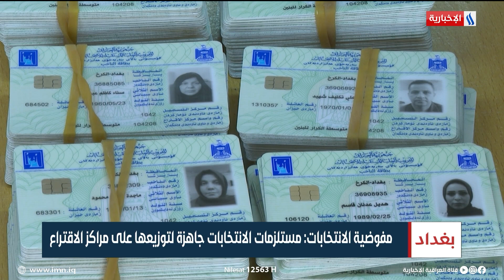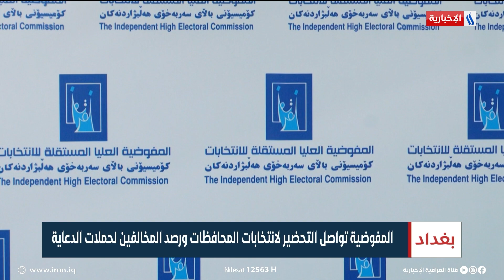المفوضية تواصل التحضير لانتخابات المحافظات ورصد المخالفين لحملات الدعاية | تقرير سجاد الموسوي